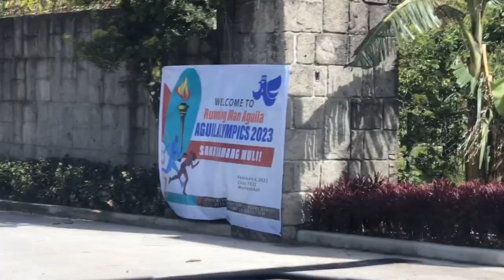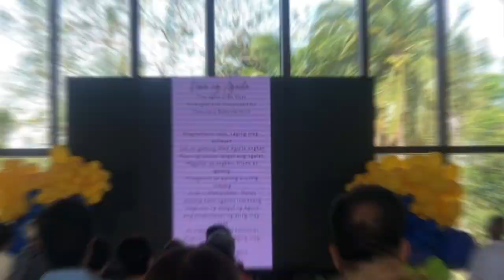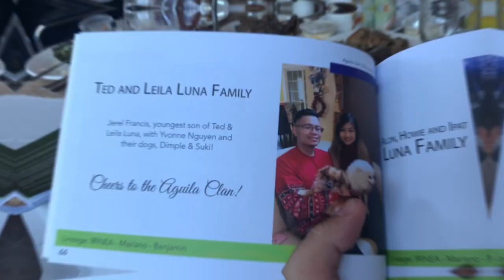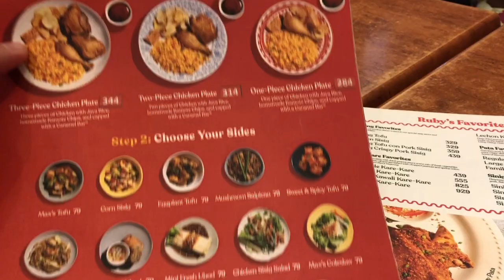Adopted sa reunion :D